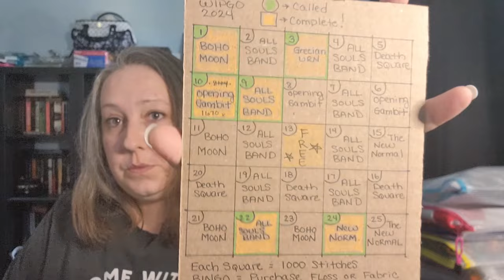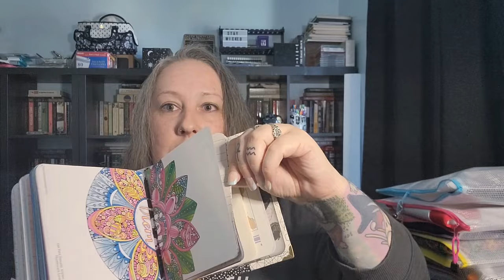Flosstube #1 - There may be tentacles 🐙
My Very First Flosstube! Short Intro and then off to the WIP Parade!

Shoutouts!